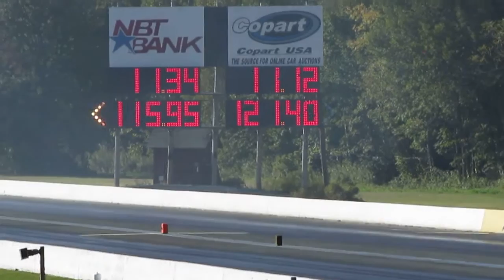11 125@121 4 best run so far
Big block Duster best run to date. Mopars at the Valley 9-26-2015